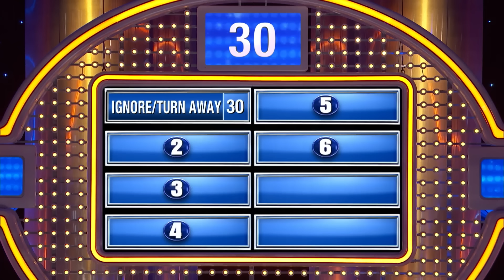Mo stands up for his marriage at the podium!!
Mo stands up for his marriage at the podium!! A pretty woman winks at you at the bar while your wife is in the bathroom. What do you do?